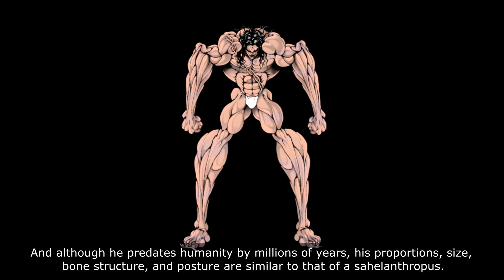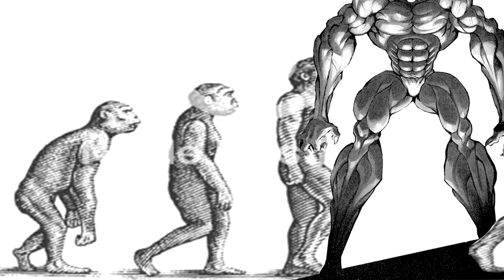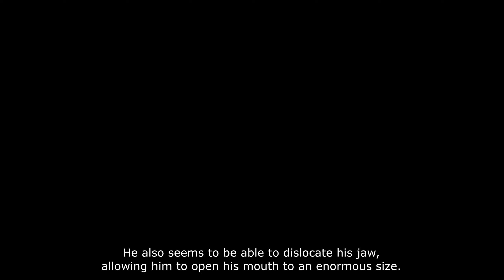Pickle Origins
Baki vs Yujiro Official Anime Trailer | Baki Hanma Season 2 PART 2 TRAILER
📕Manga/Anime: BAKI

Pickle is a giant primitive man who was unfrozen from the saline rock formation and somehow was brought back to life.
He was shown to be born in the Cretaceous Era as he was Fighting a T-rex and survived the meteorite that sent them to extinction.
Which makes him around 145-66 million years old. But what is more interesting - there were no human beings at that time only dinosaurs and other animal shit.